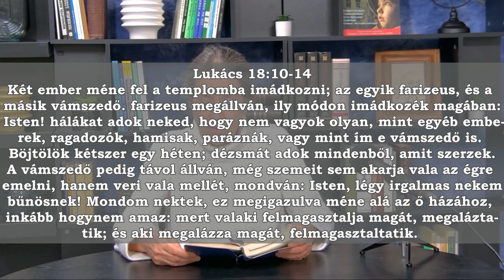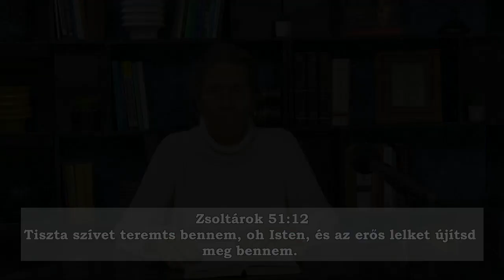Reggei füstjelek - TISZTA SZÍVVEL - 2022.11.09. - (Vígh Ágnes)